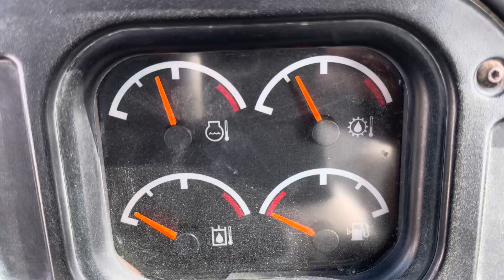Dismantle engine 950 H ￼caterpillar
Opened the 950 H engine due to heat